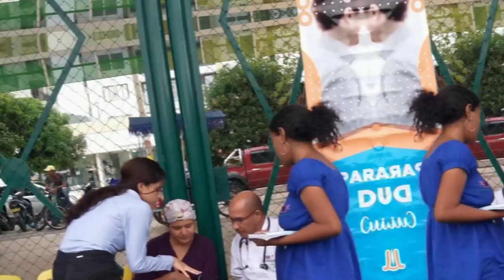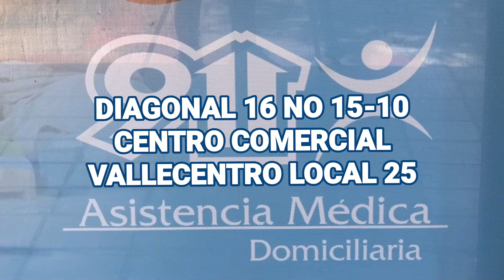LADRONA RECONOCIDA EN VALLEDUPAR POSÓ Y SONRIÓ EN LA FOTO DE LA CAPTURA